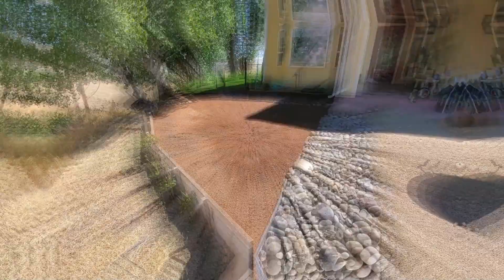HA - My Realtor Says I Have NO Curb Appeal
In less than one week I fully renovated my front yard and added near-instant curb appeal. It took an additional 7-days for the new grass to grow in but this is just about as good as it gets this fast!

If you need to grow in grass ultra fast then you can do it even faster than this using an annual rye which can look like a full lawn in less than 10 days.

The seed I used here was mostly Creeping Red Fescue due to the location being heavily shaded most of the day all year long.

► Creeping Red Fescue Seed

◙◙◙◙ More About Me & Other Related Links ◙◙◙◙